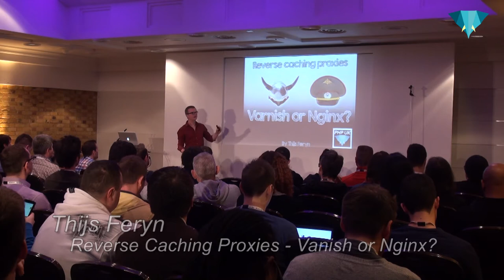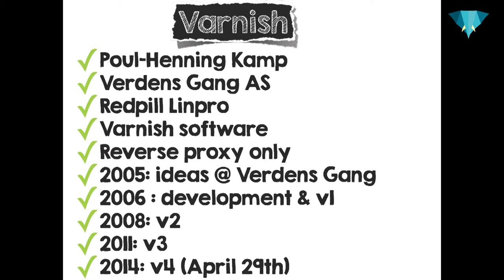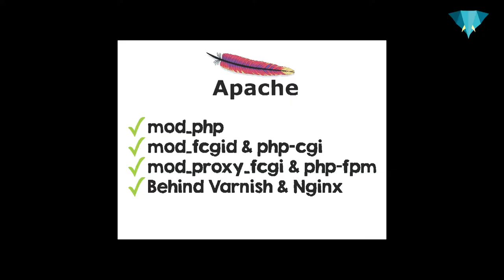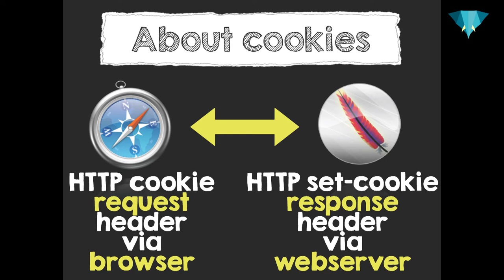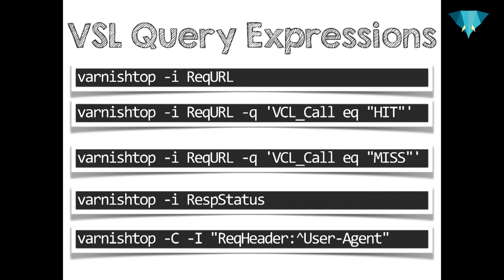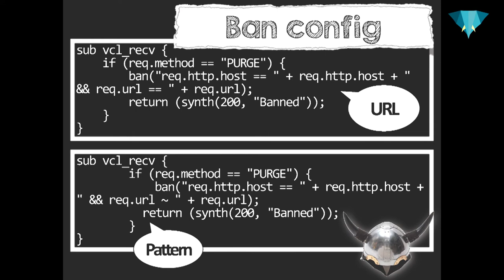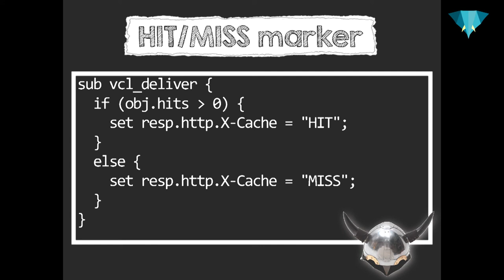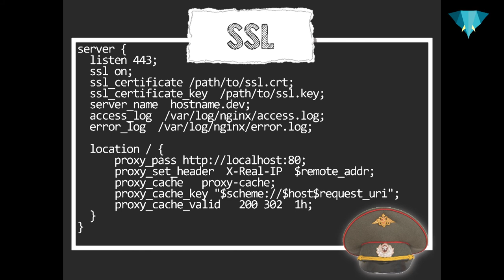Thijs Feryn - Reverse caching proxies: Varnish or Nginx?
In a world full of scalability challenges, a reverse caching proxy has become an essential tool to protect your backend servers. This talk is dedicated to that and compares Varnish to Nginx as the two tools for the job. We'll be talking about setup, configuration, default behaviour, invalidation, monitoring and some advanced tricks such as ESI.